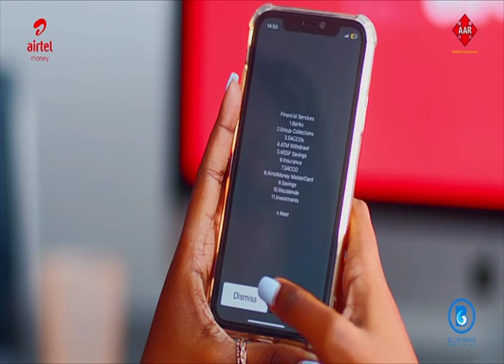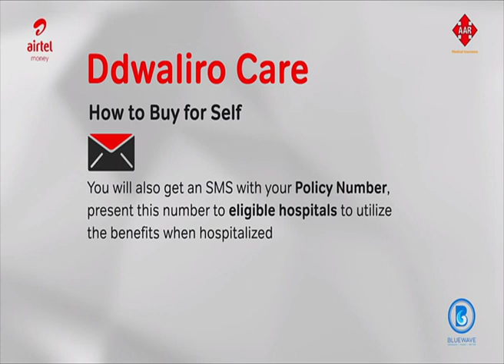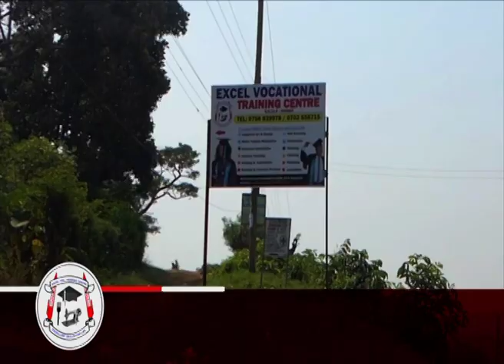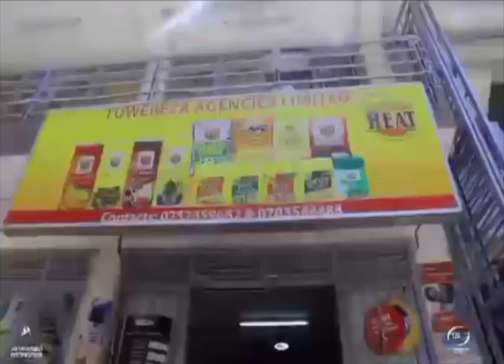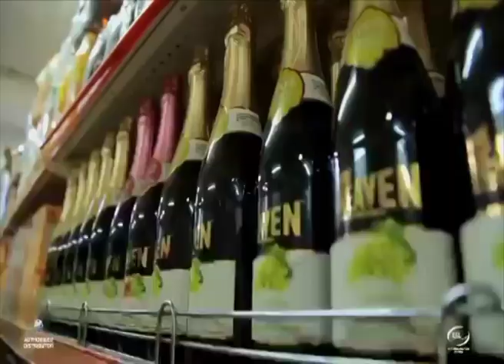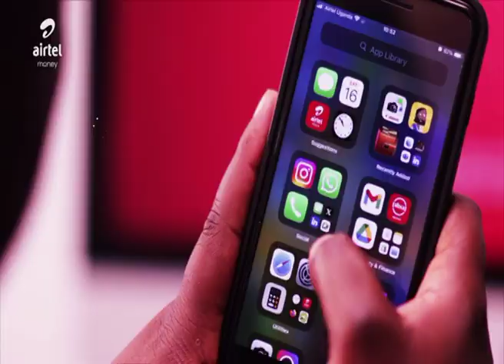Yamaba Nga Oyita Mu Kitongole Kya Salam Charity - Sheikh Nuuman Muhammad Mbogo